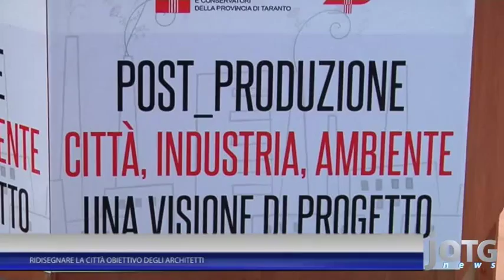TARANTO: RIDISEGNARE LA CITTÀ OBIETTIVO DEGLI ARCHITETTI